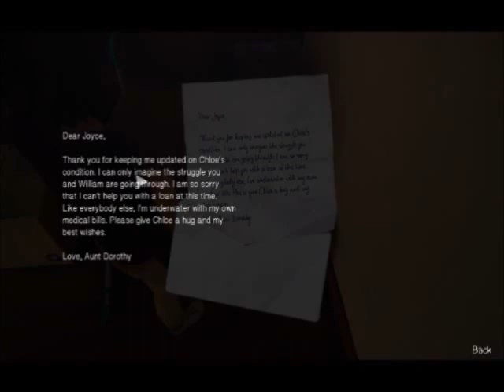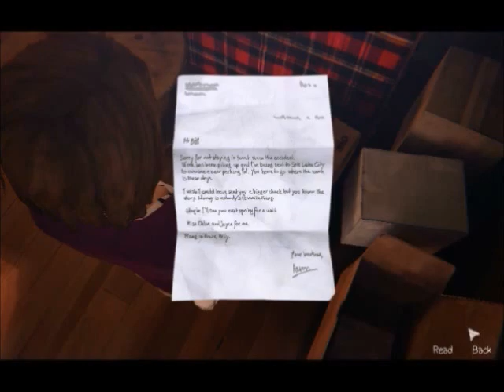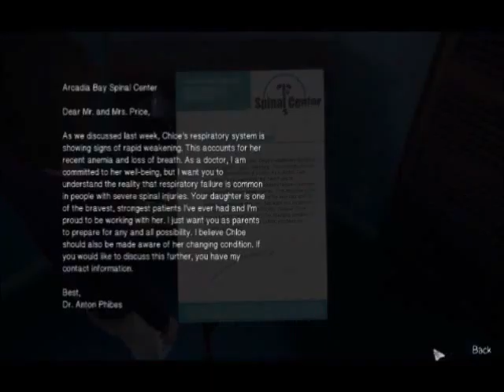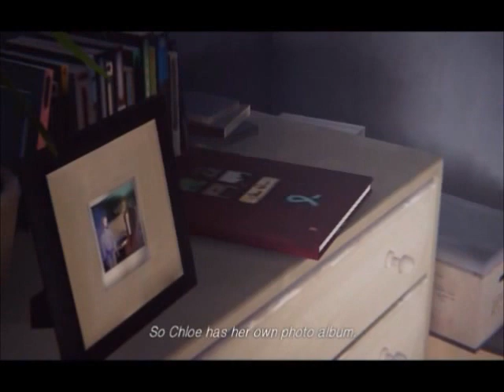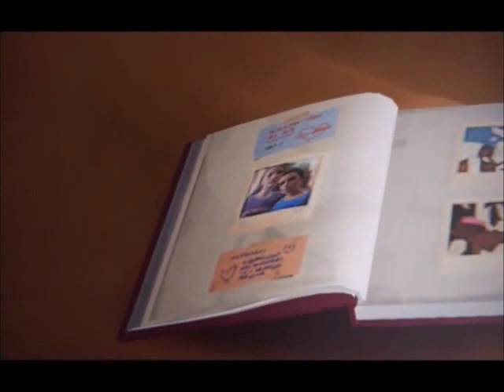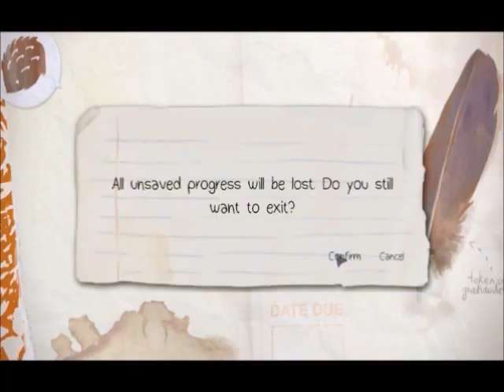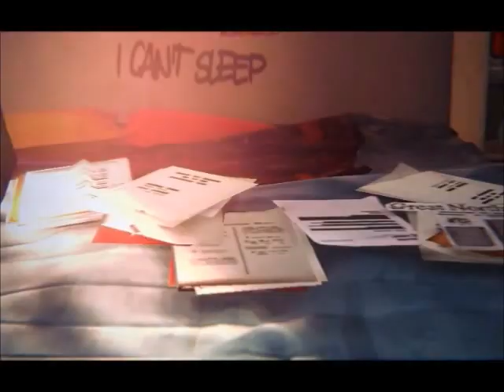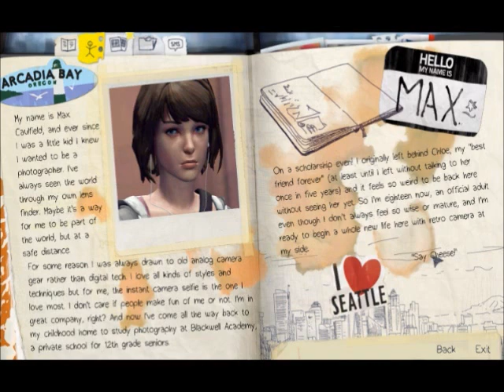Let's Play Life is Strange Ep4 Dark Room - Part 2 (blind)